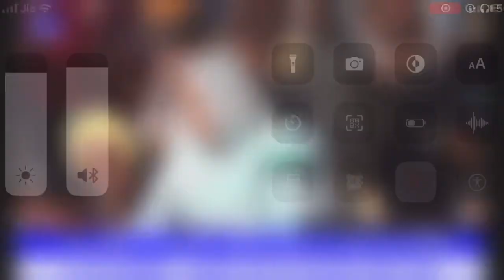Random Tabla ❤️🧿musiclovers